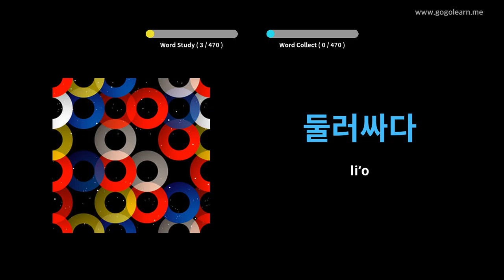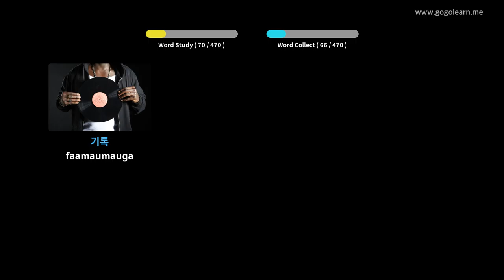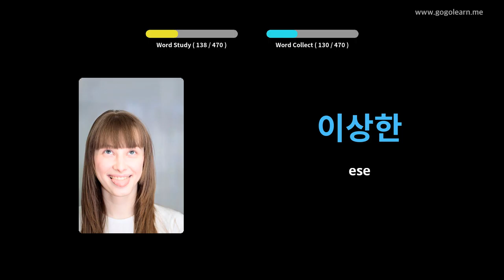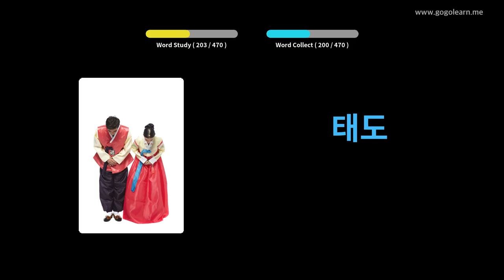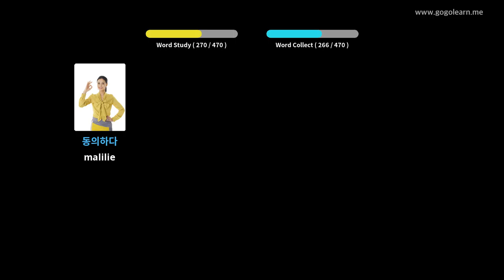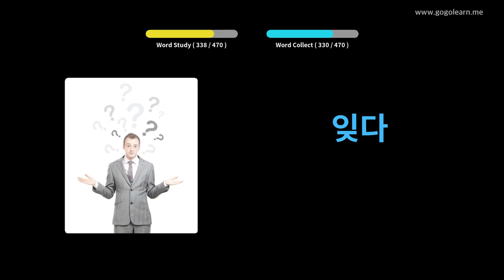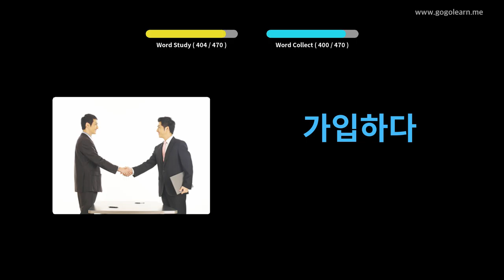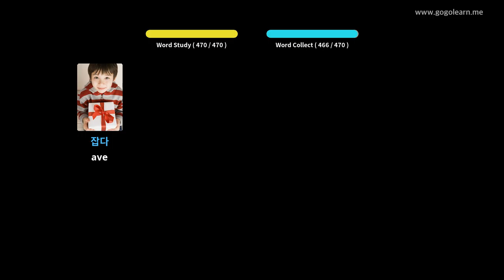Korea Caubulary Peraimeri aoga | Golearn